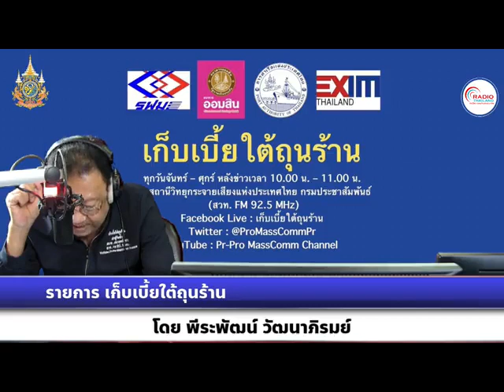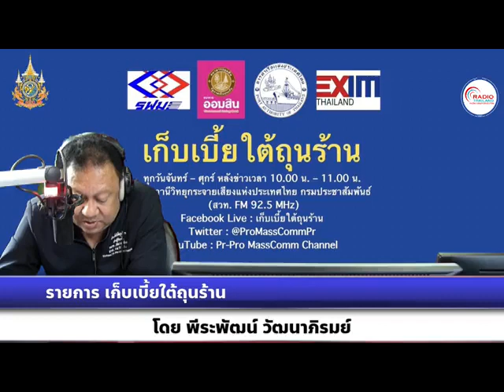เก็บเบี้ยใต้ถุนร้าน 240467 เรื่อง : เศรษฐกิจจีนไตรมาสที่ 1/67 โตสูงกว่าคาดที่ 5.3%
ช่วงแรกเรื่อง : เศรษฐกิจจีนไตรมาสที่ 1/67 โตสูงกว่าคาดที่ 5.3%
สัมภาษณ์ : คุณจิรดา ภักดิ์วิไลเกียรติ  Senior Researcher บริษัท ศูนย์วิจัย กสิกรไทย จำกัด